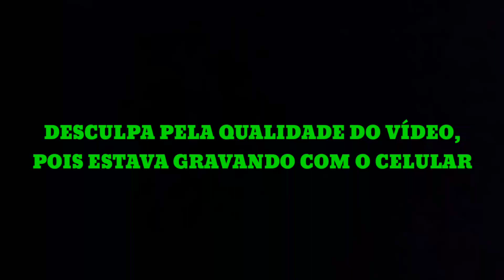Chegando no Evento Tiozão Motor Show, Lotado de Moto